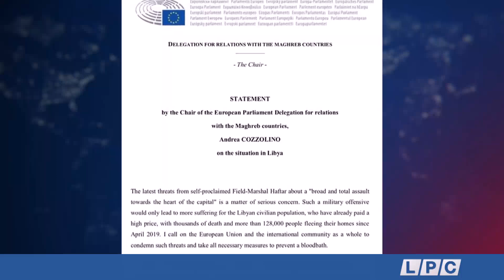نشرة أخبار السادسة 14-12-2019